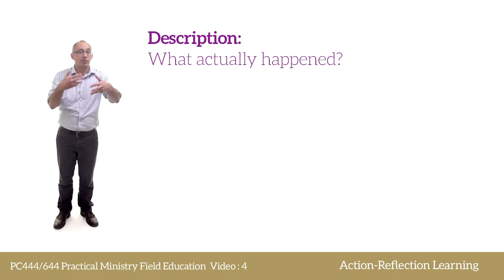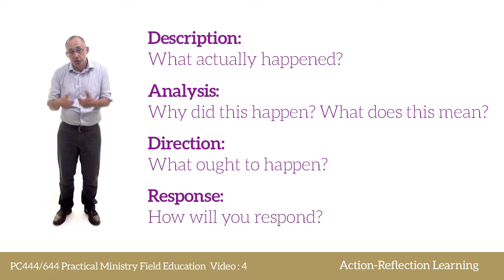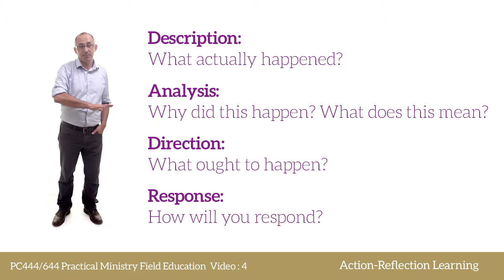Action- Reflection learning- Graham Stanton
PC444/644 Practical Ministry Field Education Video 4
This video is part from a Ridley Online unit, for more information go